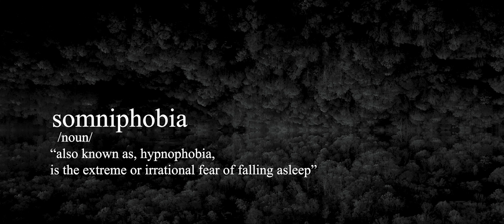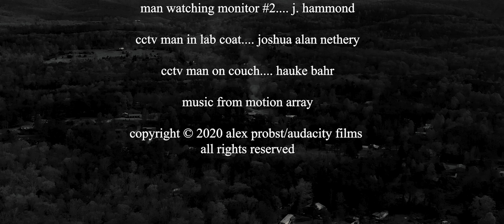Somniphobia | A Quarantine Short Film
A simple phobia or something more?

I’ve been cooped up just like we all have been and I needed something to shoot. I decided to take an old short film I shot a few years ago and didn't turn out the way I wanted it to. I wanted to challenge myself. So, I rewrote it, and reshot it completely alone in 4 hours. No crew. No actors. Just me, my camera, one night, and some older footage I had.

Watch in 4K, in the dark, with headphones!

Equipment:
GH5 (all scenes with myself in them)
Sigma 16mm f/1.4
Mavic Air
Blackmagic Cinema Camera (additional footage)

Written, directed, shot, edited, and starring Alex Probst.